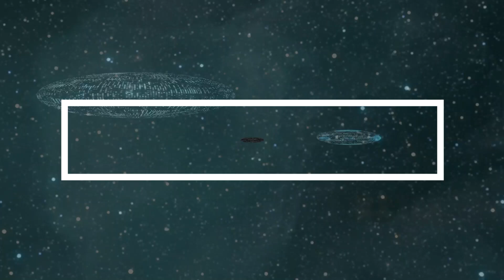Teddy Swims Crazy ReWorK by L Mayer